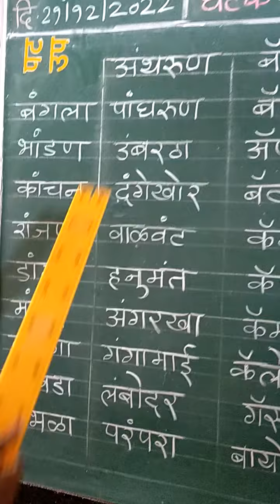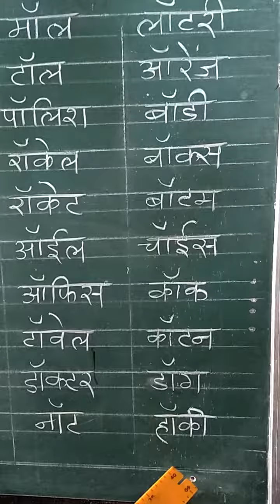2 री,मराठी-अनुस्वार,अँ,ऑ शब्द